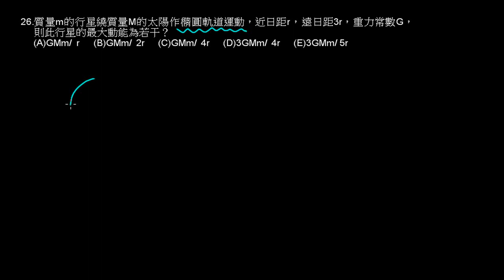力學能守恆26